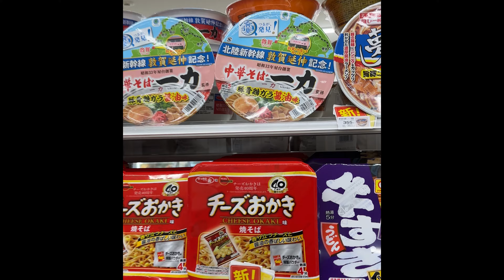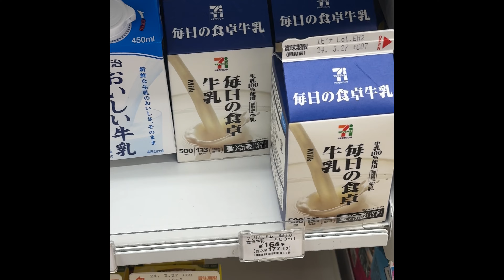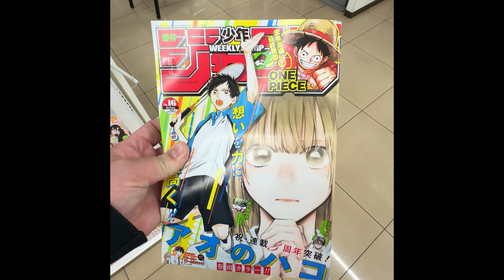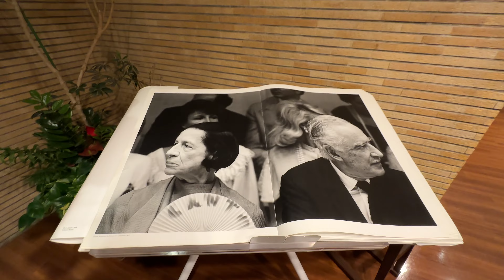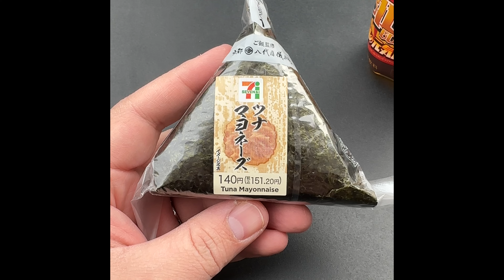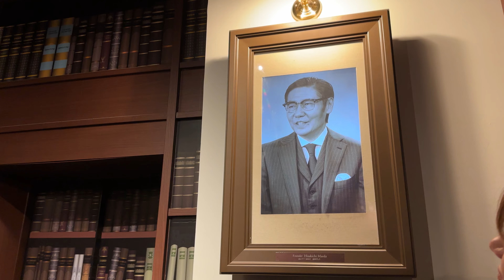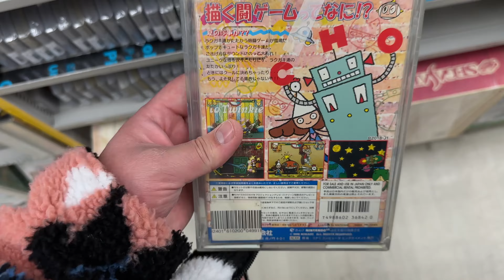Exploring Tokyo: from convenience stores to Tokyo Tower 🗼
I'm finally in Japan, doing travel stuff and seeing the sights.